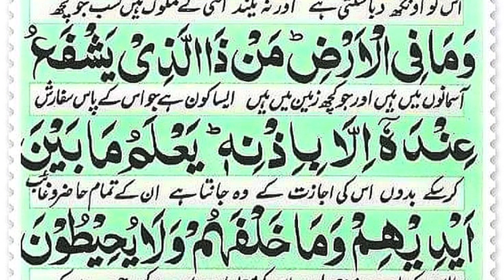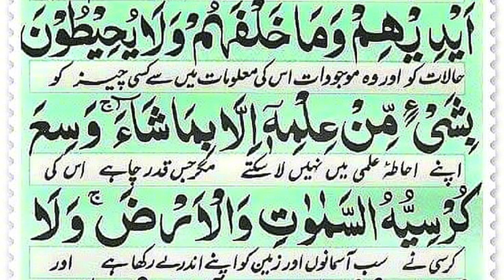Ayatul Kursi Tilawat |اية الكرسي || Daily Quran Recitation | Tilawat e Quran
Title : Ayatul Kursi Tilawat |Ayatul Kursi |اية الكرسي || Daily Quran Recitation | Tilawat e Quran

Welcome to Episode 02 of our Daily Quran Recitation series, where we present the powerful recitation of Ayatul Kursi, also known as the "Throne Verse." In this episode, we bring you a captivating recitation of Ayatul Kursi performed 15 times, beautifully recited with devotion and clarity.

Ayatul Kursi holds immense significance in the Islamic faith and is revered for its profound message and spiritual power. This verse, found in Surah Al-Baqarah (Chapter 2, Verse 255) of the Holy Quran, encompasses the greatness and majesty of Allah, His sovereignty, and His knowledge.

Join us in this spiritually uplifting experience as we immerse ourselves in the recitation of Ayatul Kursi, seeking solace and strengthening our connection with the divine. The soothing voice of the reciter will transport you to a state of tranquility and help you reflect upon the profound meanings of this sacred verse.

Make it a part of your daily routine to listen to the recitation of Ayatul Kursi, and witness the blessings it brings to your life. Allow its words to resonate in your heart and bring you closer to Allah, seeking His protection and guidance.

May this recitation of Ayatul Kursi bring peace, blessings, and enlightenment to your day.